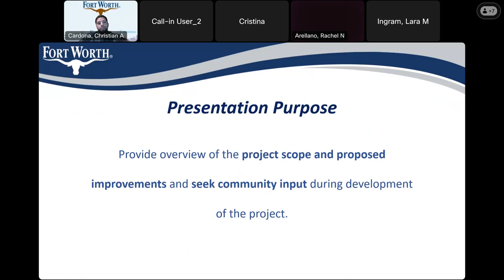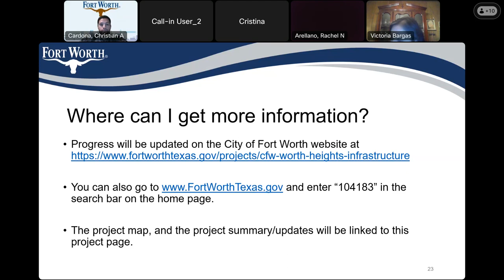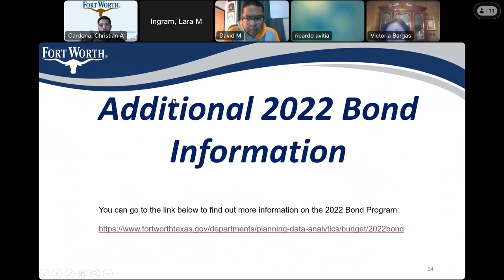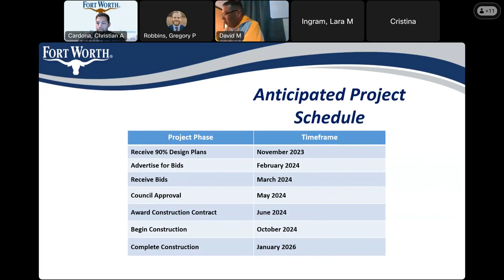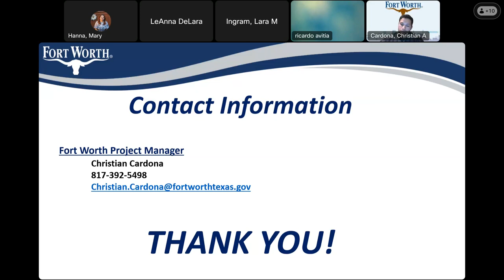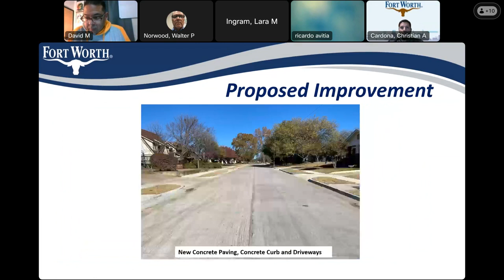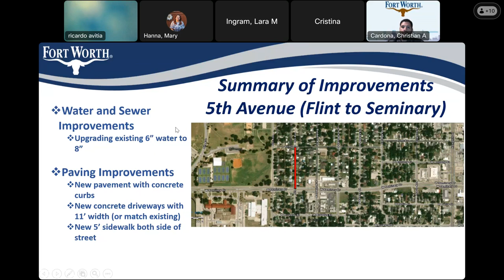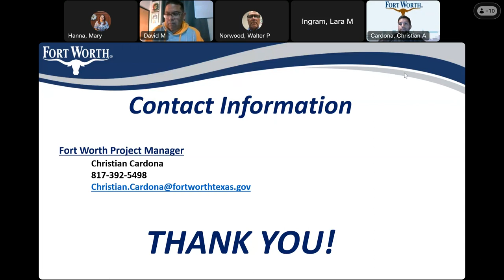Rosemont, Carter Park & Worth Heights Meeting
Meeting to discuss Rosemont, Carter Park & Worth Heights  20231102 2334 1